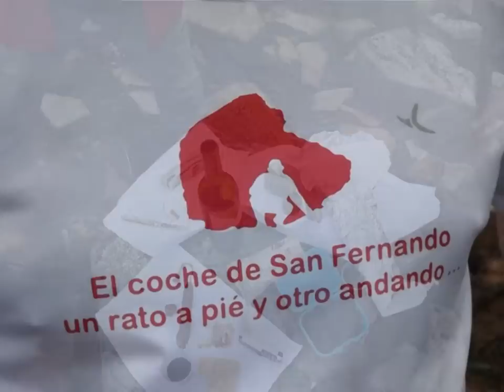La Carolina (Jaén): Circular a Los Guindos